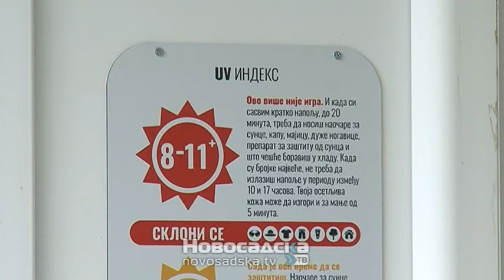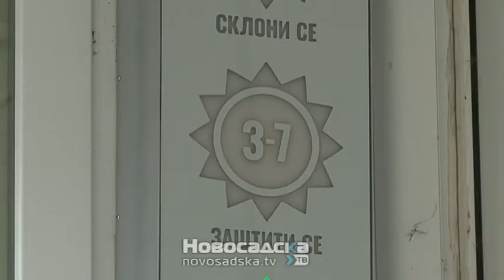UV indikator postavljen u U DZ „Zmaj Ognjena Vuka“